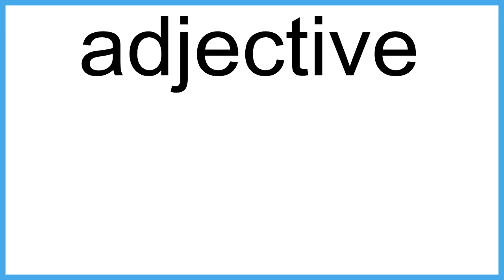adjective The New English Dictionary meaning | Vocabulary for Kids | Children's Dictionary